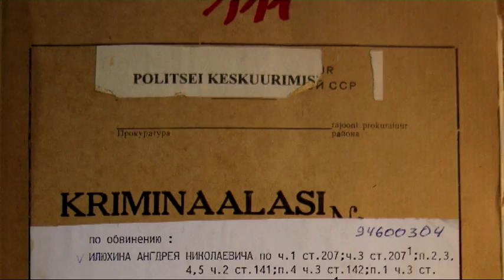Helve Särgava. Radari eetris 1. märtsil 2016